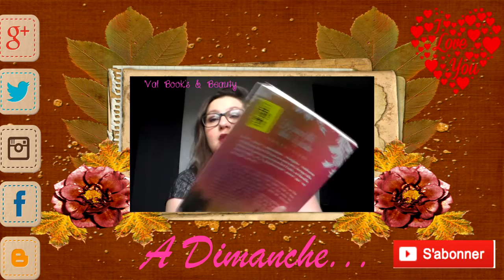[Revue] + concours Low shampoo L'oréal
Vidéo en partenariat avec Subleem
Merci Dounia de m'avoir permis de tester ce produit :)

Produits cité dans la vidéo :

➸ Low shampoo cheveux secs, fragilisés

Pour participer au concours : via instagram : valbooksandbeauty

① Etre abonné à mon compte Instagram
② Etre majeur ou avoir l'accord parental
③ Liker la photo posté pour le concours et ajouter un "je participe" en commentaire
④ Reposter la photo sur votre compte avec les Hashtags suivant

乂❤‿❤乂